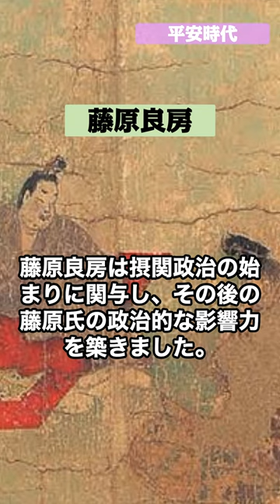[藤原良房] AIで学ぶ日本史